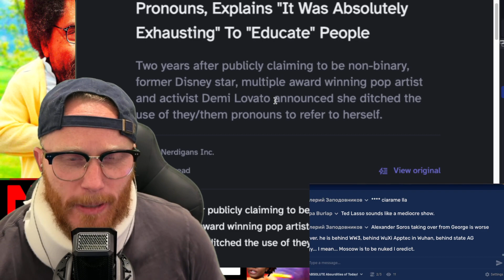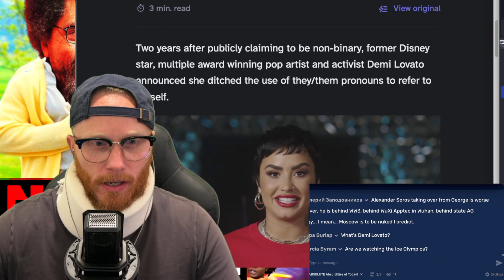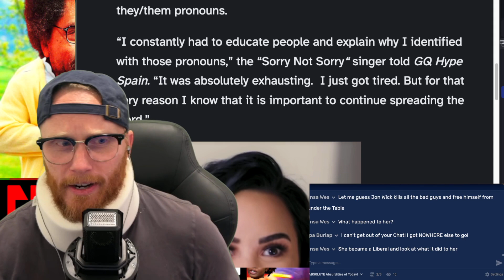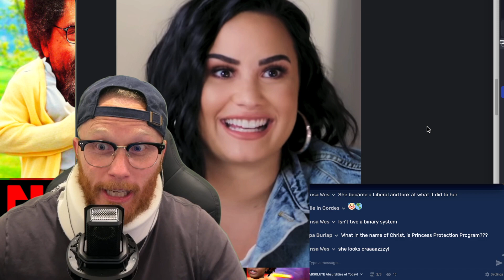B*tch it's enough!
OMG Demi Lovato is back with another hilarious comedy video! In this new video, the "Sorry Not Sorry" singer discusses her feelings on pronouns and how exhausting it is to keep up with all the changes.

If you're a fan of Demi Lovato, then you'll love this new comedy video. In it, she discusses her feelings on pronouns – something that's sure to be controversial.

Demi Lovato on Re-Adopting She/Her Pronouns: Using Solely They/Them Was “Exhausting”